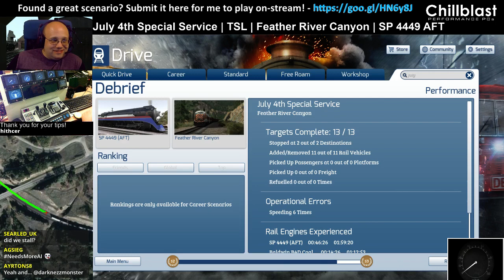Let's Play Train Simulator 2016 - July 4th Special - Feather River Canyon, GS-4 AFT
This scenario is July 4th Special Service, written by me shortly before the stream.  I wanted to run the American Freedom Train version of the GS-4 but couldn't find any suitable scenarios on Workshop - so you ended up with this instead :)

We take a run along the Feather River Canyon using the GS-4 and we're also joined by an SP&S "Northern" to help out :)